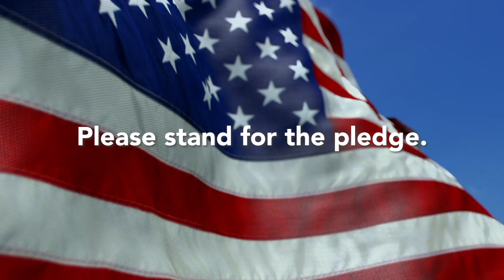GM97: Announcements for March 14